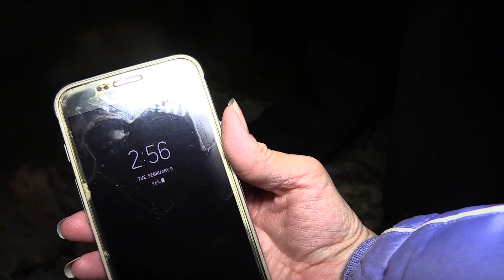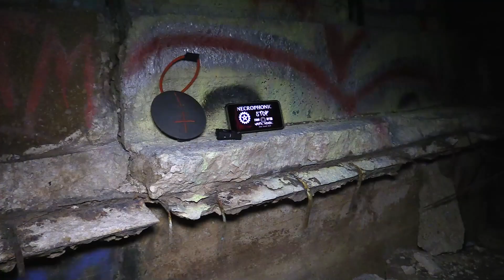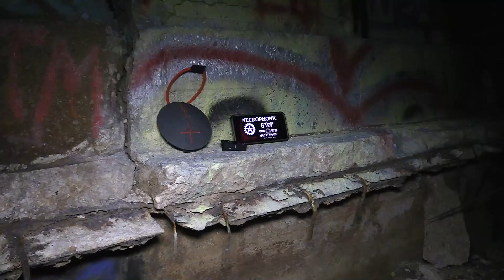3 AM Challenge At The Old Mill (Something Died!)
Here it is! We were finally able to complete our 3 AM challenge at the Old Mill! This was one creepy adventure in almost 100% darkness for the entire exploration. Savage!
** Please be aware that there was a technical glitch that distorted the audio a bit. We cleaned it up the best we could **

As always, let us know if you see or hear anything unusual that we may have missed!

Fam Mail:
TIPA TV
165 E 900 N